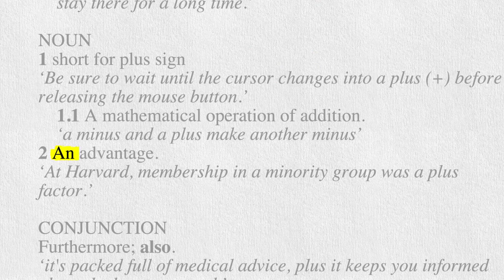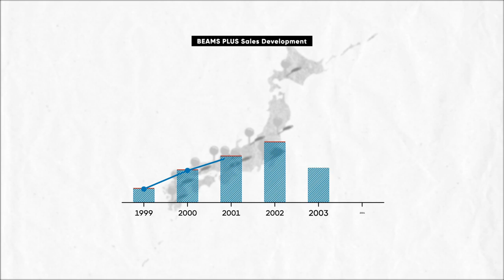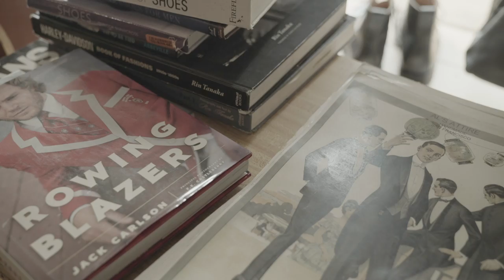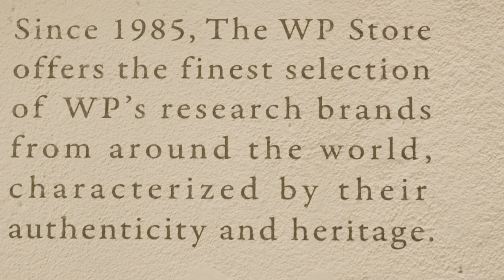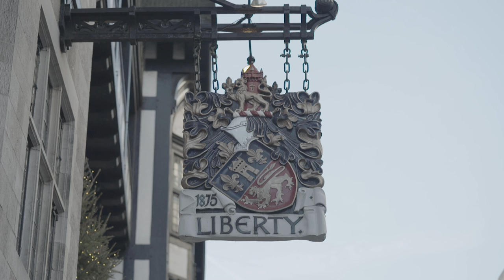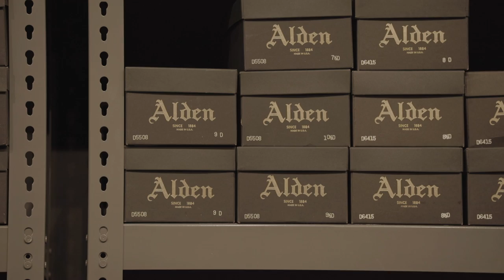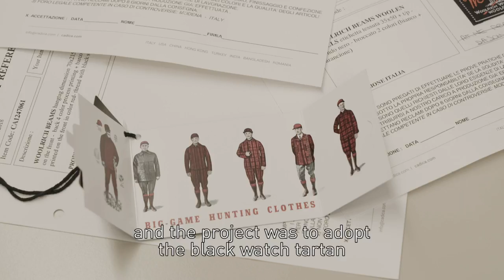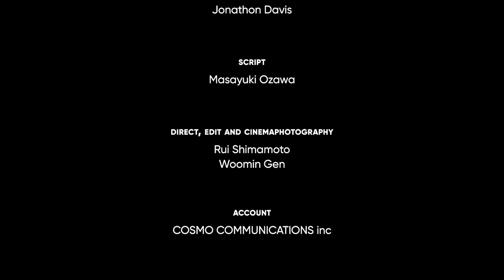BEAMS PLUS 20th Anniversary Film “What is BEAMS PLUS?” with English subtitles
With a concept of ‘timeless men's clothing’, BEAMS PLUS reflects the good-old American styles that BEAMS grew up on.
From Japan, Italy, UK and the US, the film features and interviews key figures and brands around the world supporting the label.